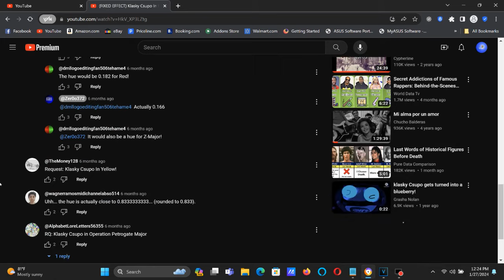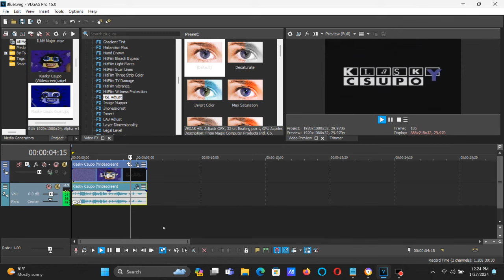How To Make Blue! On Vegas Pro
Made on Saturday, ‎January ‎27, ‎2024, ‏‎12:40:30 pm to 12:40:45 pm

That somebody else is iixvariations.

How To Make Blue!:

(VideoFX)

1st: Colorize (NewBlue) - Pink!

2nd: HSL Adjust - Hue 0.832 or 0.833/Blue!.

Add To Hue: 0.832 or 0.833
Saturation:   1.000
Luminance:  1.000

(AudioFX)

elastique
Efficient

+24

1st: Pitch Shift - Two Semitones Up.

Effect by iixvariations

(FIXED EFFECT) Klasky Csupo In Blue!